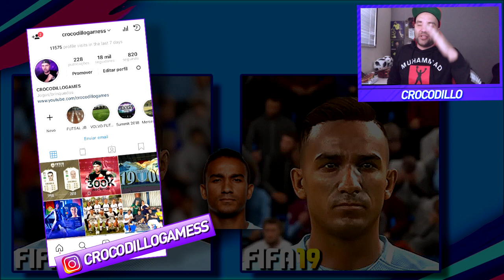FIFA 19 VS FIFA 18 | COMPARAÇÃO GRÁFICA - NOVAS FACES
FIFA 19 VS FIFA 18 | COMPARAÇÃO GRÁFICA